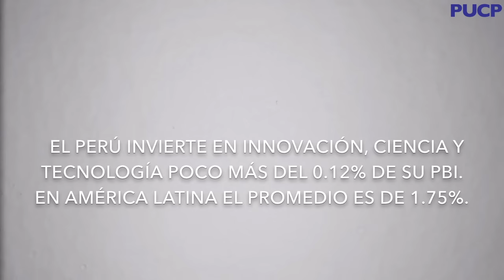PUCP - Alberto Gago invita al Coloquio Universidad Peruana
“El Perú es un país que se encuentra a la saga en la investigación científica en Latinoamérica pero aún más importante es que se encuentra a la saga en el entendimiento sobre el significado e importancia de la investigación.”

El doctor en física Alberto Gago nos hablará sobre la investigación científica y humanista en el Coloquio Universidad Peruana: modelos para armar.